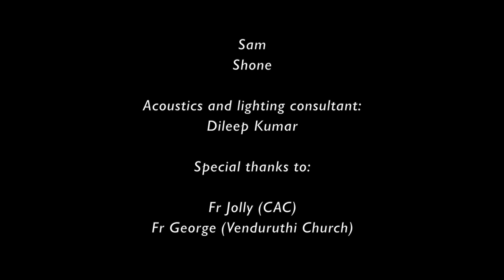PEACE | Rex Isaacs | Pradeep Singh | CCO Records | Western Classical Orchestra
Peace – is nuanced, yet so mellifluous that when heard with eyes closed it can put you on a gentle spell of nap. The quality of peace, truly!

Composed by Rex Isaacs

Conducted by Pradeep Singh , Cochin Chamber Orchestra

First Violins: Herald Antony (Concertmaster)  | Subin Kumar  | Chandlu  | Christopher  | Jinan
Sajikumar | Philip Desil  | Shyjo Mathew  | Riya Lakshman  | Navaneeth  | Bibin Peter  | Anjo Mani

Second violins: Jain M. P.  | Danny John  | Vinod Jacob  | Savio Mathew  | Mathews  | Sasi Kumar
Biju Mathew | Charles George  | Biju Panikkaveettil  | Dinu Zachariah | Sebin Sebastian  | Tiffee Jain
Noble Sunny

Violas: Sebastian  | Keralakumar  | Mariadas  | George C. G.  | Saju Jose  | Charles Augustine

Cellos: Somnath  | Albin Jose  | Blessen  | Sunil C George

Double Bass: Lavine daCosta

Sound Engineer at location: Alosius Fernandez (Robin)

Sound mixed by Thampy

Video edited by Vishakh Punna (Ardra film studio, Thammanam)

Camera crew: Thampy  | Ramesh  | Sam  | Shone

Acoustics and lighting consultant: Dileep Kumar

Special thanks to: Fr Jolly (CAC)  | Fr George (Venduruthi Church)

Production Executive: Reju Rajeev